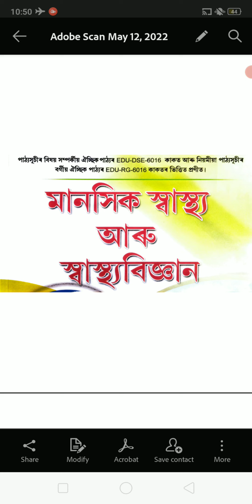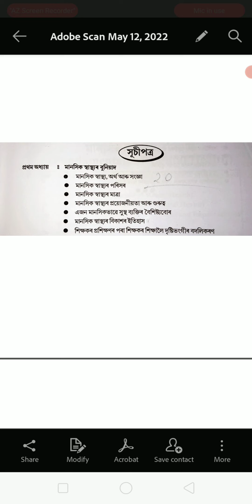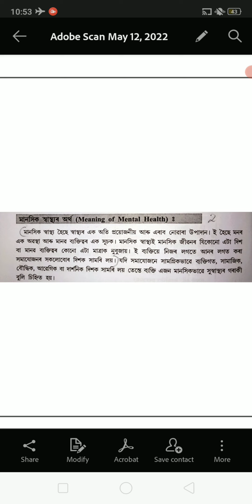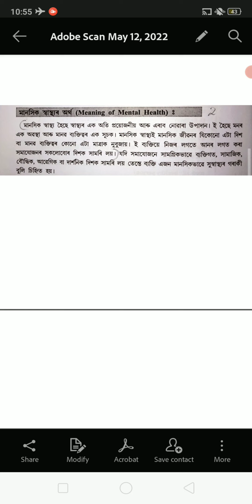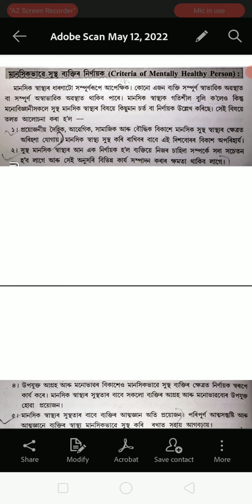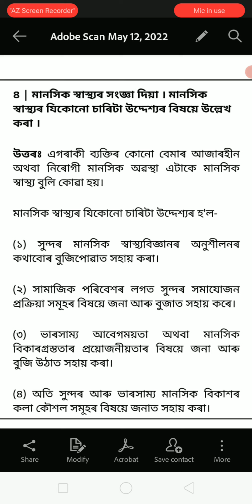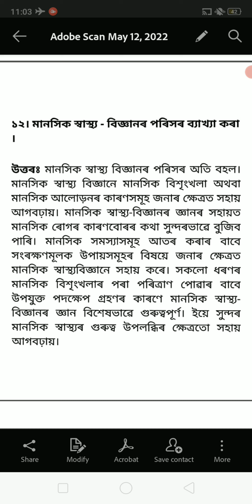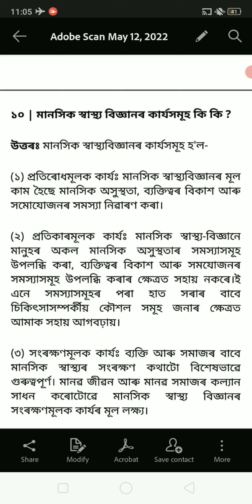BA 6th Semester Education DSE & Education RG Course,Assamese Medium.Education For BA 6th Semester .